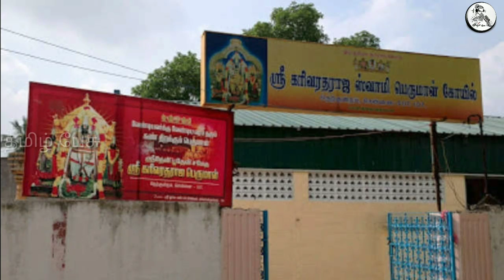திடீரென கண் திறந்த பெருமாள் ! நடந்ததை கண்டு வியந்து போன மக்கள் !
Tamil pesu

Like பண்ணுங்க
Share பண்ணுங்க